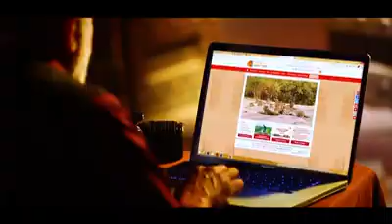*🚙NAAZ🚍Tours N Travels✈* *🚘 Innova Crysta 🛣* BB *🚘 Innova 7+1 Pvt 🛣* *🚘 Innova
*🚙NAAZ🚍Tours N Travels✈*

*🚘 Innova Crysta 🛣*
BB
*🚘 Innova 7+1 Pvt 🛣*

*🚘 Innova 6+1 Pvt 🛣*

*🚘 Etios 🛣*
  🚖       Dezr
*🚘 ERTKA 🛣*

*🚍17/20 Seat Tempo 🛣*

*✈Tour packages and Air Ticket Booking🛫*

*🏢 Hotel Booking🏬*

*🎇Now book with us🎆*

 *🌟🌟 Imtyaz Bloch🌟🌟*🌟 sultan Bloch🌟

    *🌠 Sasan Gir Diu🌠*

     🌟🌟Naaz Tour & Travels Sasan - Gir ( Somnath )

1.Open Gypsy Safari

2.Devaliya Safari

3.Vedavadar Black Bug Sanctuary

4.Kankai Banej & jamjir waterfall Sight seen visit with forest area.

5.Kankai & satadhar Temple , Lake visit

6.Sasan Nature walk...& Birding By Naturalists,Chakdo Riding

7. Diu Sight Seen

8. Junagarh Sight Seen & sakkarbag zoo

9. Somnath Temple & Sight seen

10. Hotel Bookings

11. Totally Root innova, Xylo , And small car Available here..

12.Somnath / Dwarka / Junagarh Hotel booking

13. Bus & Train ticket Booking.

By..

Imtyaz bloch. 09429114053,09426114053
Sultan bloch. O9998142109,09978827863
Office..02877-285577